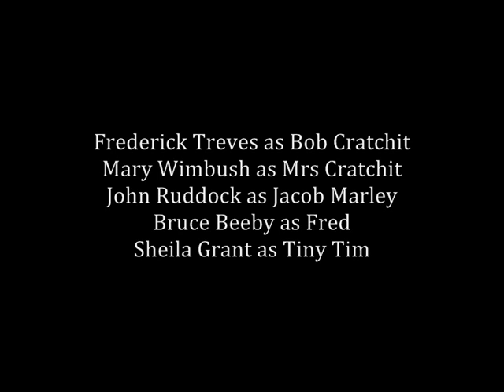A Christmas Carol by Charles Dickens - Radio drama starring Ralph Richardson (1965)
Radio Drama starring Sir Ralph Richardson as the Storyteller and Scrooge.

Cast:
Frederick Treves as Bob Cratchit
Mary Wimbush as Mrs Cratchit
John Ruddock as Jacob Marley
Ralph Truman as the Ghost of Christmas Present
Wilfred Carter as the Ghost of Christmas Past
Bruce Beeby as Fred
Sheila Grant as Tiny Tim

Broadcast on 25 December 1965.